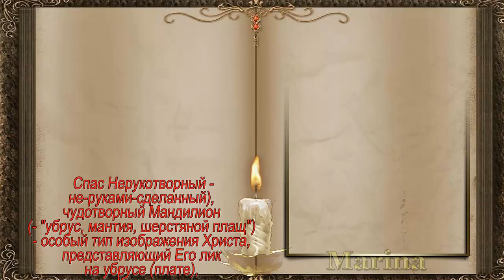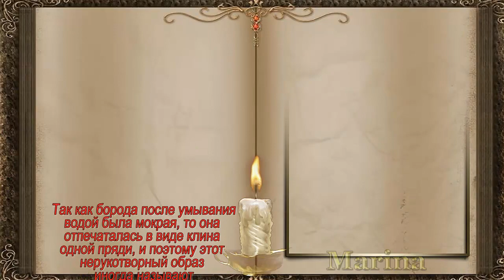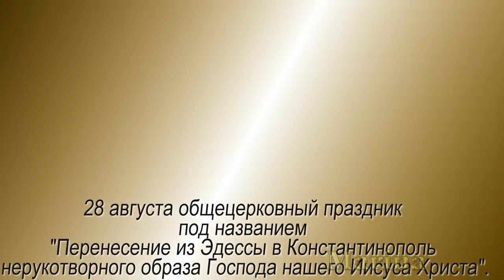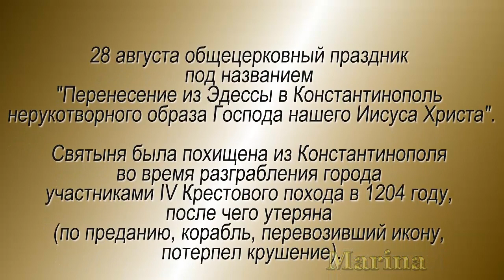СПАС НЕРУКОТВОРНЫЙ/ Православные Праздники [29 августа]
А я желаю вам КРЕПКОГО ЗДОРОВЬЯ!!!